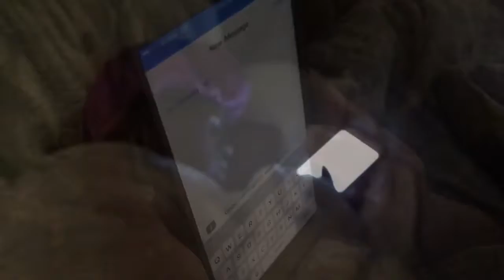FRIENDS ARE FAMILY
Ward kids, mom and Caronda dance, sing and show how friends are the family you choose!